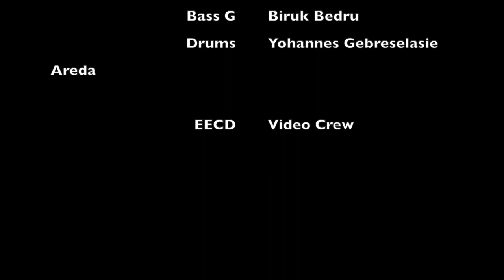እንደ ሰው - Endesew - Nardos Mulugeta 2022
Written by Hana Tekle - live service 5/29/22

(Change this to video title)